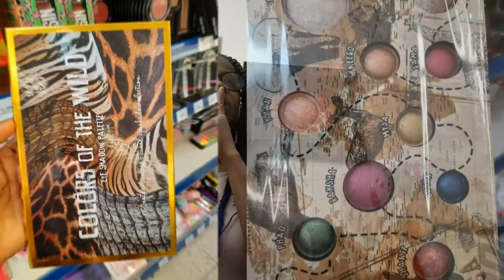HAUL ACTION et idées CADEAUX